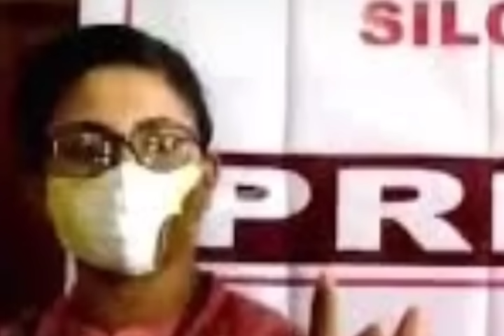আসামে পঞ্চায়েত ভোটে l ক্ষমতায় ফিরছে ইন্ডিয়া l শিলচরে বিমানবন্দর l হিমন্তের নির্দেশ l Breaking